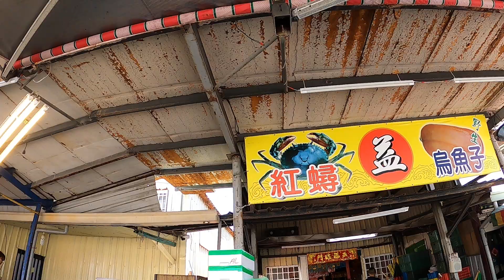誰要中皇哥的圍兜兜 0元起標 1刀100 無擋 興達港王中皇 泰國美魔女 興達港謝忻 高雄興達港 海鮮叫賣 叫賣哥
高雄興達港漁港

禮拜三 早市 金獅湖 高雄市三民區鼎新路236號
禮拜五 早市 里港市場 屏東縣里港鄉里中路
禮拜日 早市 金獅湖 高雄市三民區鼎新路236號